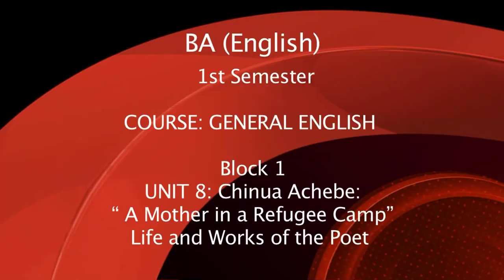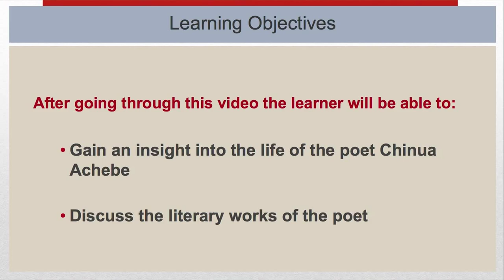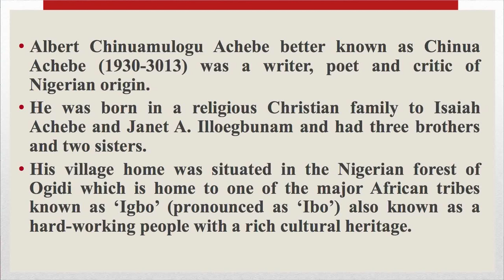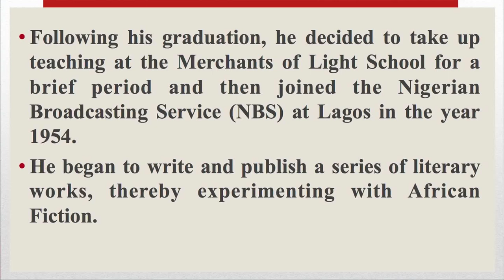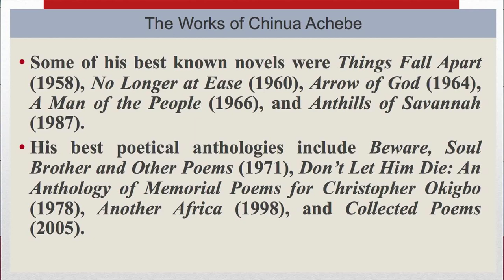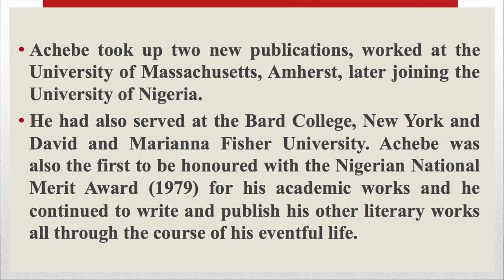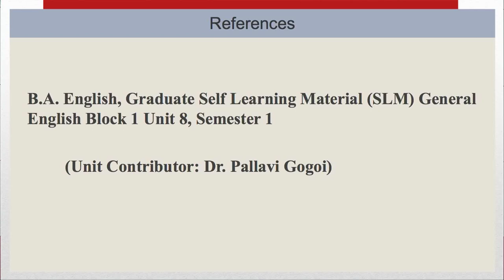BA General English_Block-1_Unit 8:Chinua Achebe:"A Mother in a Refugee Camp"Life & works of the poet